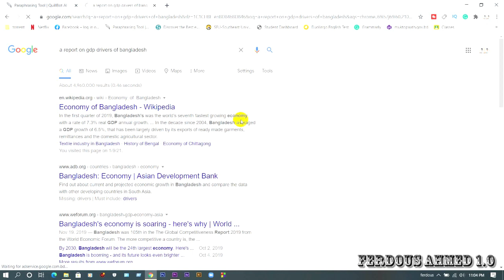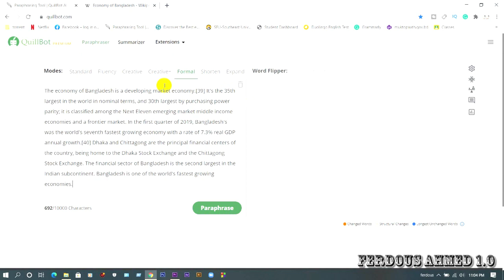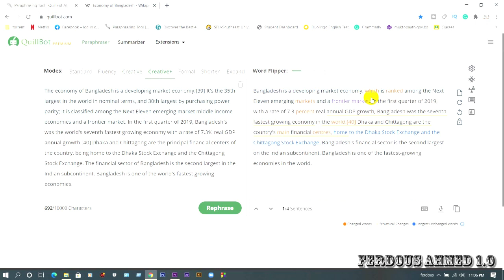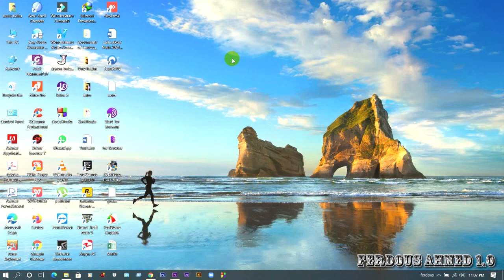How to paraphrase any content using Quillbot for free | Tutorial 2021 | Ferdous Ahmed 1.0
How to paraphrase any content using Quillbot for free (2021) | Ferdous Ahmed 1.0

how to remove plagiarism

how to remove plagiarism from a thesis

how to remove plagiarism from a document

how to remove plagiarism from thesis

plagiarism

what is plagiarism

plagiarism checker

how to paraphrase any content using quillbot for free (2021)

quillbot

article rewriter

how to paraphrase any content for free (2021)